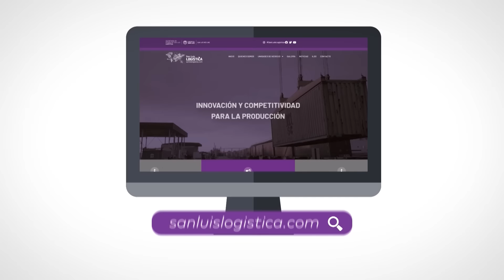238 Puesto Las Lagunas Flia. Toledano 2da. parte, Nihuil (Mendoza) - Estancias y Tradiciones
🎥 Estamos recorriendo el país 🚜🐄🐓
Grabando programas turísticos y rurales  🏖️🥗🍷🍻
📞Comuníquese con nosotros y lo visitamos
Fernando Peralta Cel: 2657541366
🎬 “Estancias y Tradiciones”
Programa de Tv 📺 Federal por YouTube 📡